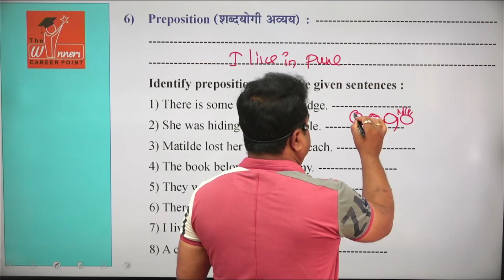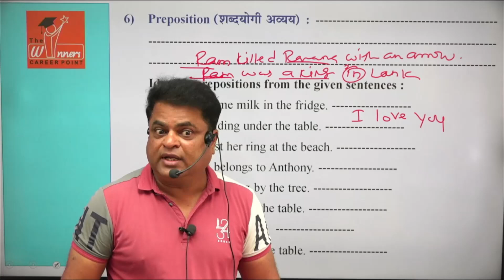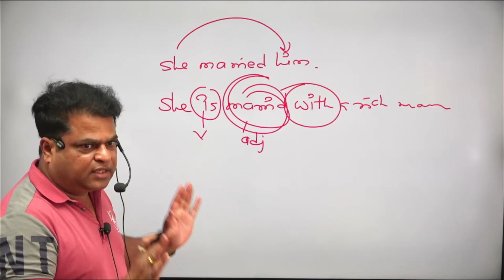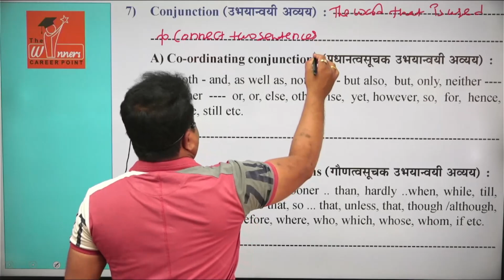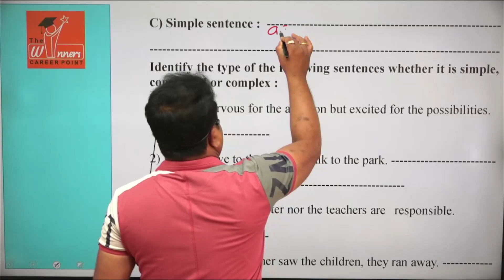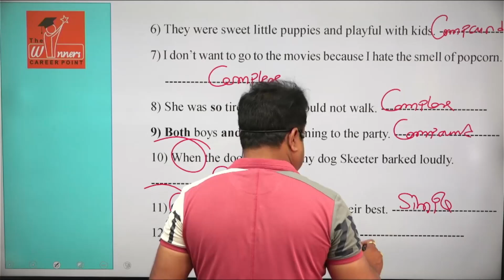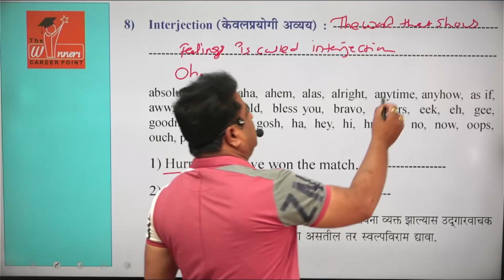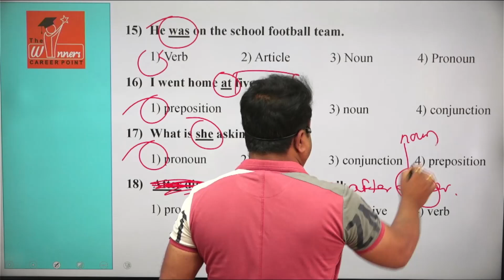Part Of Speech Part 3 By Balasaheb Shinde Sir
Wi Fi Education